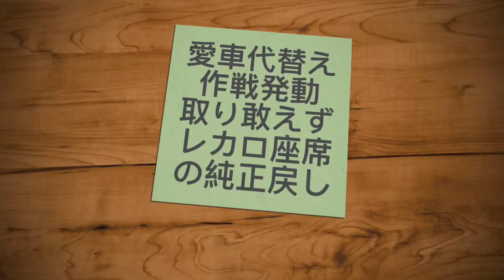シートはクルマを変えても使えます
今回はレガシィST Iの巻き。